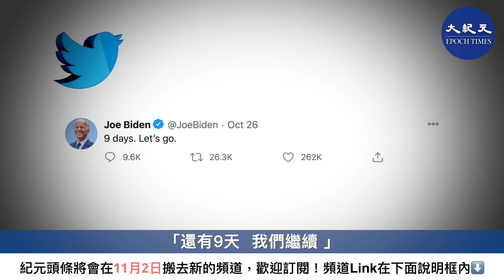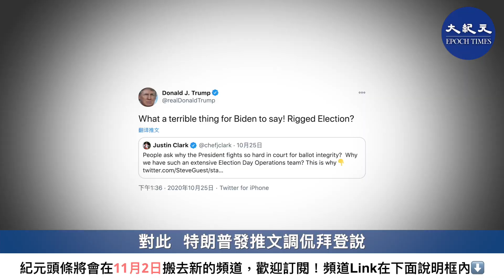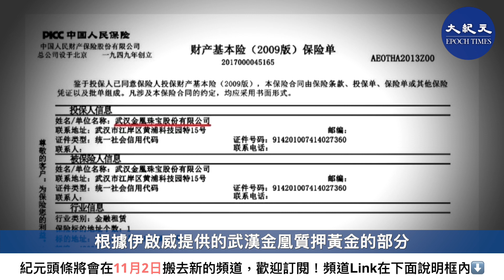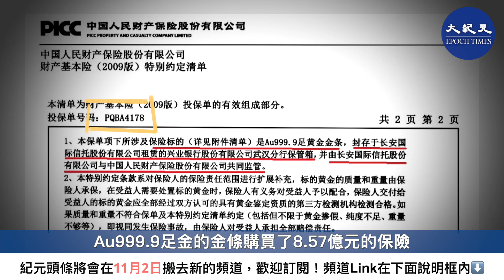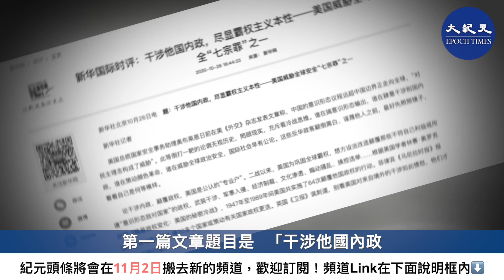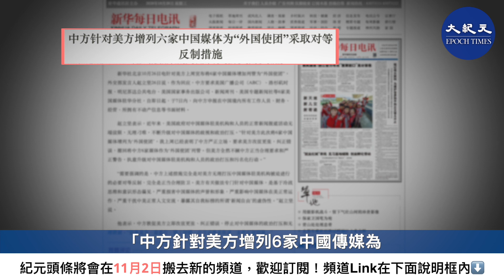【10.28紀元頭條】甘肅沙漠複製沖繩基地，共軍演練攻擊美軍；大選剩8天，拜登又回地下室；紅三代揭83噸黃金案，真金暗抵港。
01:29 特朗普賓州一天三場密集造勢
02:45 叫錯特朗普名字 大選剩9天 拜登又躲地下室
04:13 賀錦麗被拜登傳染？
05:02 紅三代揭百億黃金案中案 真黃金暗運至香港
08:23 中共制裁  美再向台出售「魚叉」防禦系統
10:03 中共在甘肅沙漠複製沖繩基地 演練攻擊
11:24 美日「利劍21」數萬人大型軍演 劍指中共
12:58 美印強化軍事互動 集中四個主題